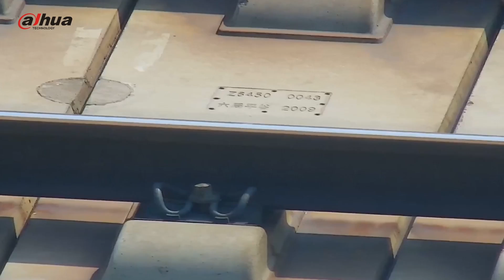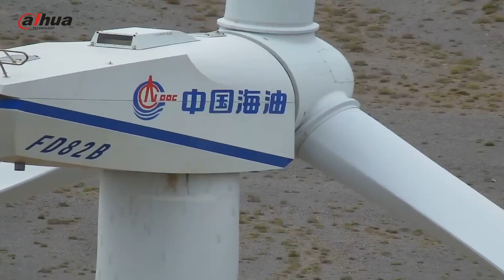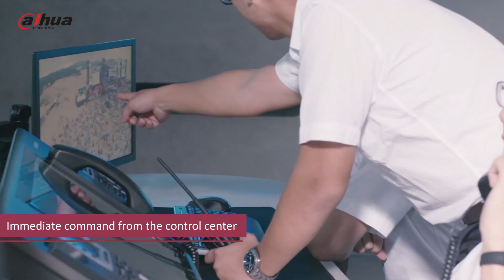Dahua Industrial Drone 20171201 Copyrighted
Dahua Drone Solutions and Applications